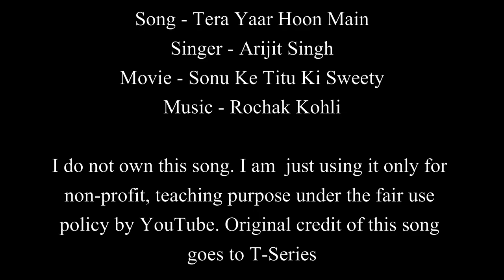Tera Yaar Hoon Main | Arijit Singh | Easy Guitar Chords Lesson+Cover Strumming Pattern, Progressions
Tera Yaar Hoon Main |  Sonu Ke Titu Ki Sweety | Arijit Singh Rochak Kohli | Easy Guitar Chords Lesson+Cover, Strumming Pattern, Progressions...

Movie - Sonu Ke Titu Ki Sweety
Lyrics - Kumaar